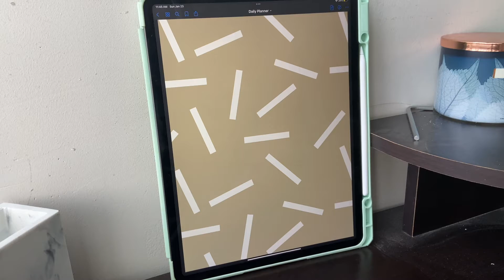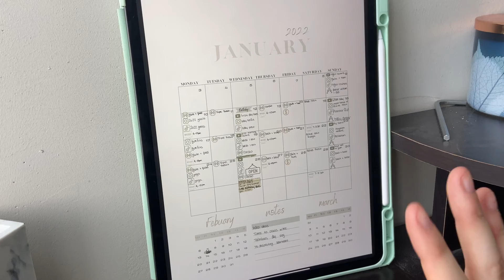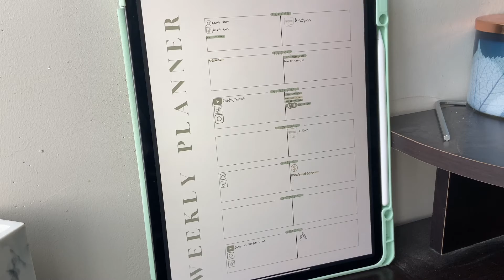Sunday Reset: Plan with Me & Organization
Just a chill Sunday reset.